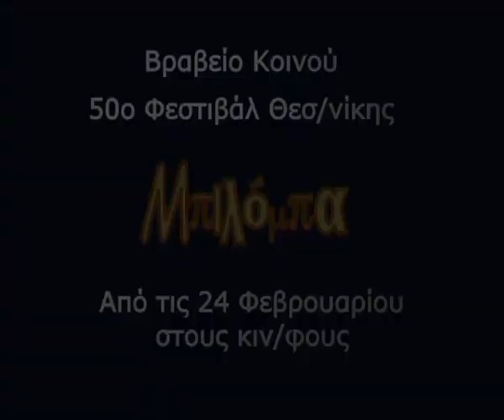Biloba (trailer)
Directed by: Sofia Papachristou.
Biloba ( Pera Kassiros, an Insignificant Dot on the Map )

Peter is an engineer employed by a multinational company.
He is sent to supervise the construction of a waste recycling plant
on the Greek island of Pera Kassiros, an insignificant
dot on the map somewhere in the Aegean Sea.
Peter soon discovers that conditions on the island are far from what he had expected.
For all his efforts he fails and, though he falls in love with Areti- an extraordinary and mysterious woman- he is forced to leave
the island.
However, soon after his return home, Peter finds himself faced with a moral
dilemma: let the multinational company use the plant in Pera Kassiros as a cover for the dumping of toxic substances, or save the island that has found a place in his heart?